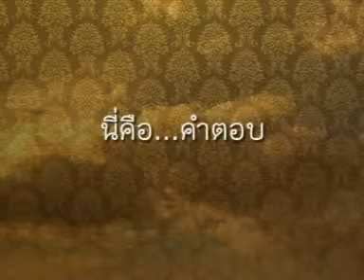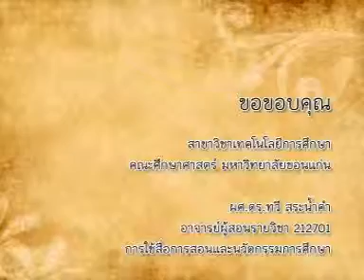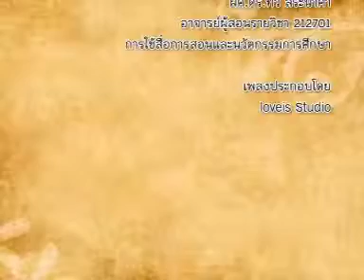วีดิทัศน์เฉลิมพระเกียรติ ๘๔ พรรษา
วีดิทัศน์เฉลิมพระเกียรติ ๘๔ พรรษา พระบาทสมเด็จพระเจ้าอยู่หัวฯ
โดย
นายเขตขันต์ สีตะธนี
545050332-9